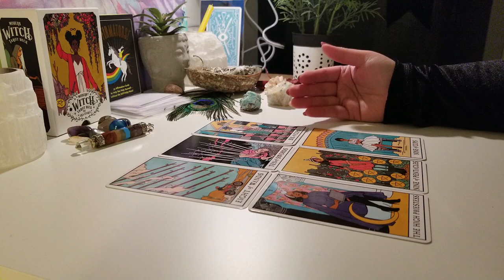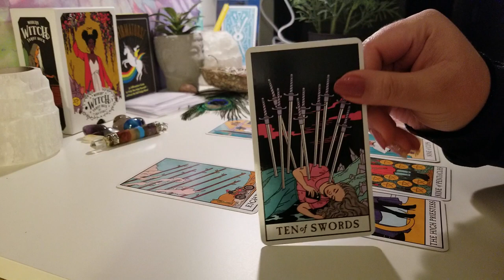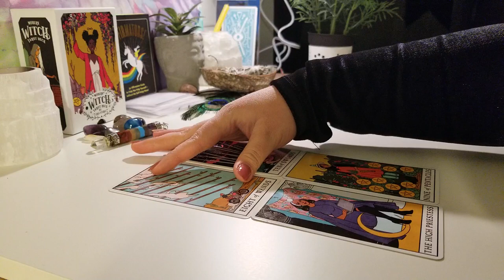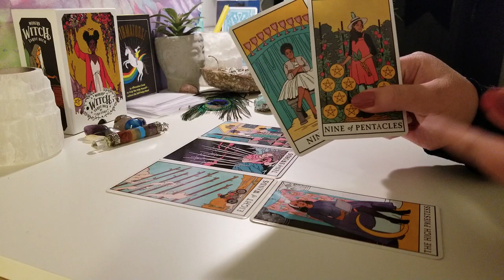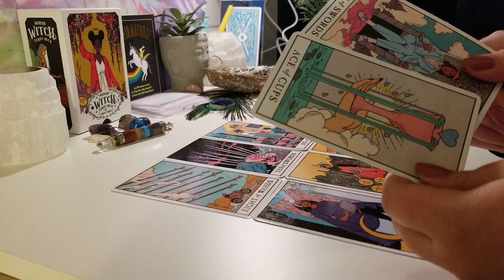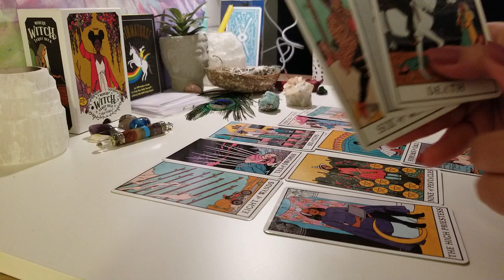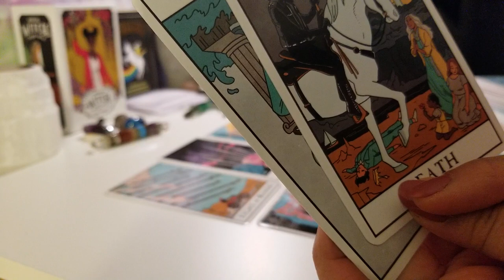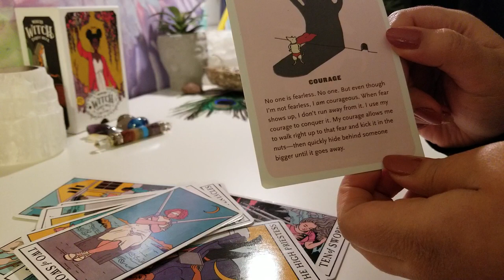Cancer April 2020 " The One Who Hurt You Is Back"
All readings are $15 (CAD)

Check out my lifestyle blog at allthingsaden.com where you can find lots of advice on many different topics such as dating, mental health and spirituality